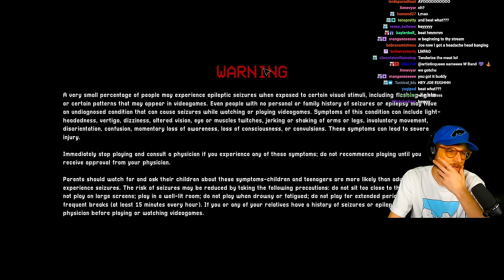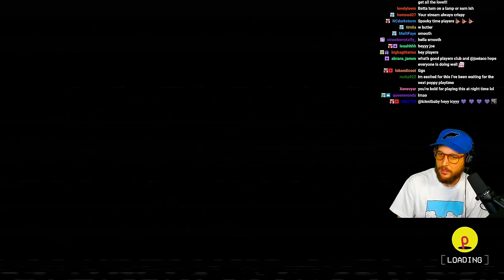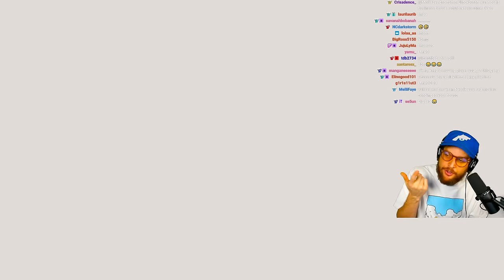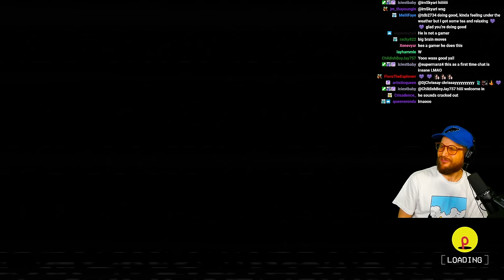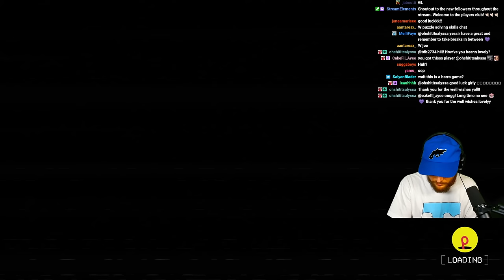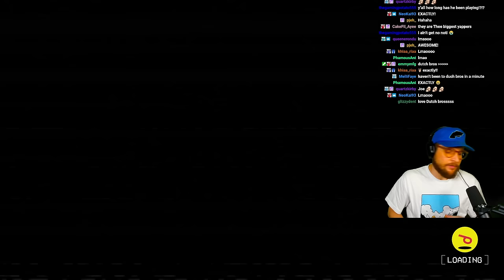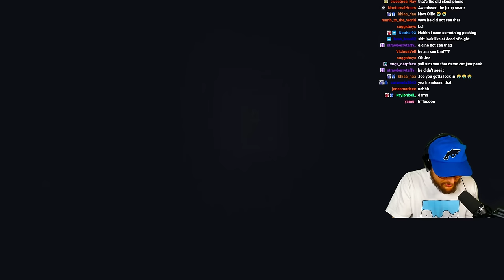THE BEST HORROR GAME OF 2024 | Poppy Playtime Chapter 3 Ep. 1